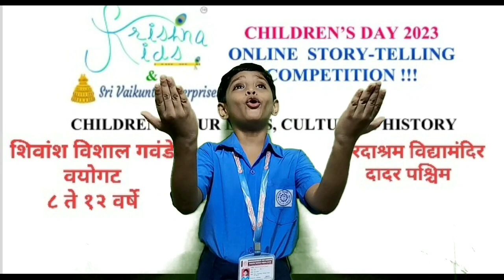Krishna Kids Children's Day Story Telling Contest 2023; Group B, 2nd Prize: Shivansh Vishal Gawande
Krishna Kids Children's Day Story Telling Contest 2023; 8-12 Age group 2nd Prize winner: Shivansh Vishal Gawande, Shardashram Vidyamandir, Mumbai